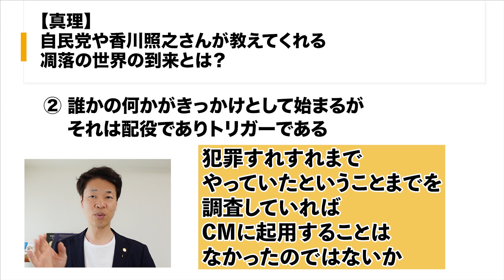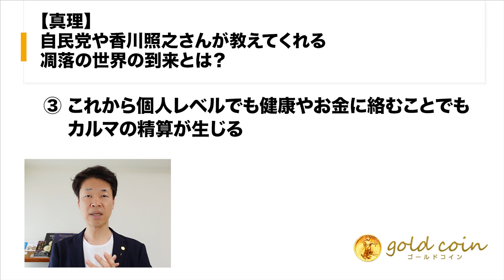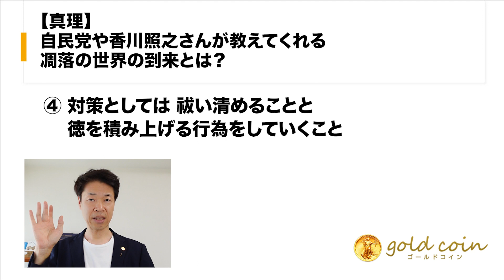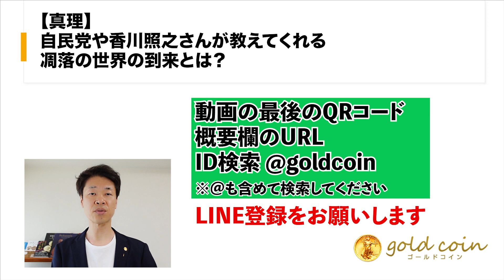【真理】自民党や香川照之さん凋落世界到来①地球全体で、倫理に合わない行動の精算カルマ②誰かの何かがきっかけ配役でありトリガー③個人レベルで健康、お金カルマ精算④祓い清め、徳を積み上げ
【目次】
00:00　オープニング
01:00　①地球全体で、倫理に合わない行動の精算カルマが生じている
03:23　②誰かの何かがきっかけとして始まるが、それは配役でありトリガーである
05:35　③これから、個人レベルでも健康や、お金に絡むことでもカルマの精算が生じる
06:20　④対策としては、祓い清めることと、徳を積み上げる行為をしていくこと
08:28　まとめ

1.どんなアンティークコインを買えばいいのか？4つのルールとは？

2.アンティークコイン投資で300万円稼ぐ方法について、お話しします。

3.アンティークコイン投資を極める、失敗する人の大半は、〇〇がないまま投資を始めている

5.現役投資家に学ぶ賢い金と金貨の買い方 + アンティークコインの買い方